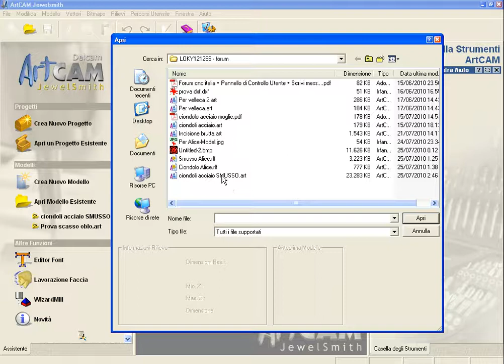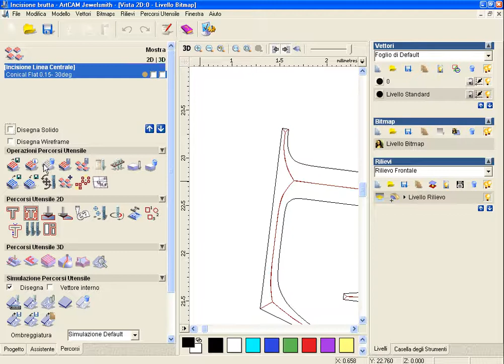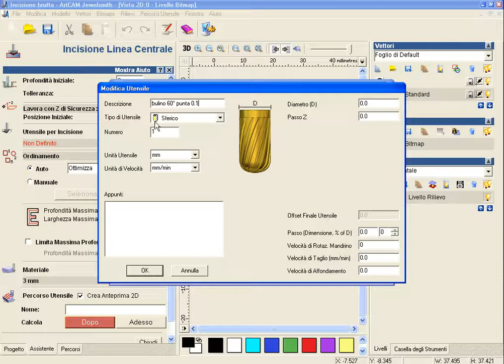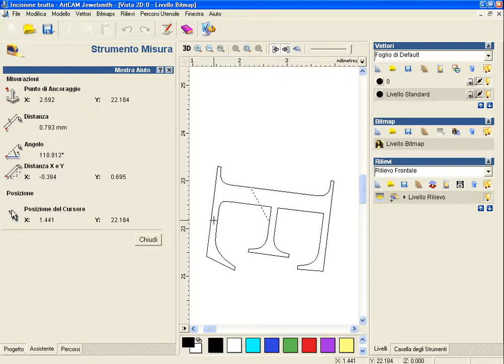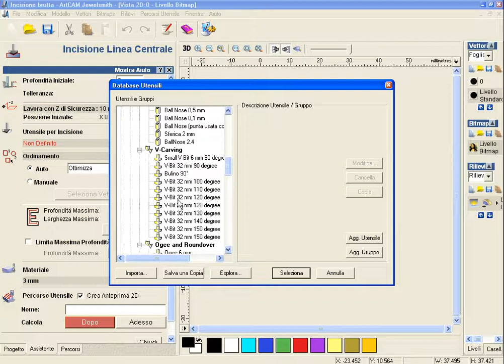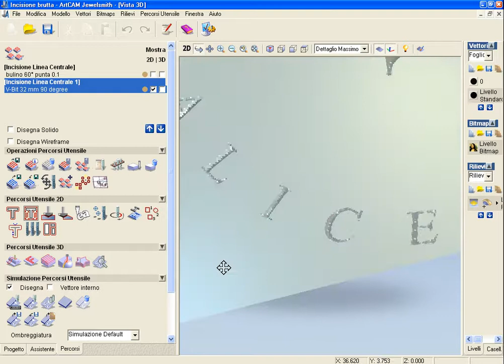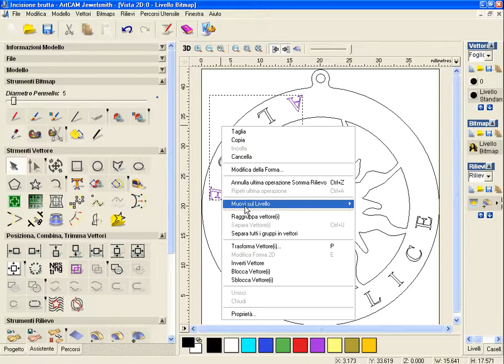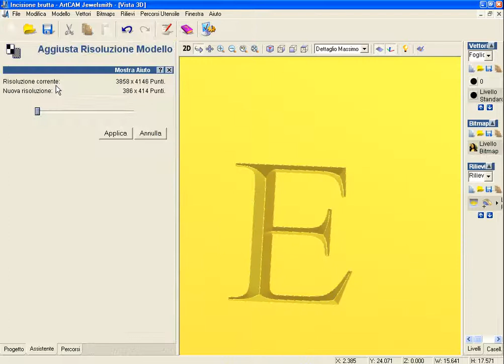VBIT_Linea_Centrale.avi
Venite a trovarci nel nostro nuovo sito/forum ... apriremo ufficialmente a Settembre 2012, ma potete già venire a trovarci e provare con noi la nuova piattaforma ...